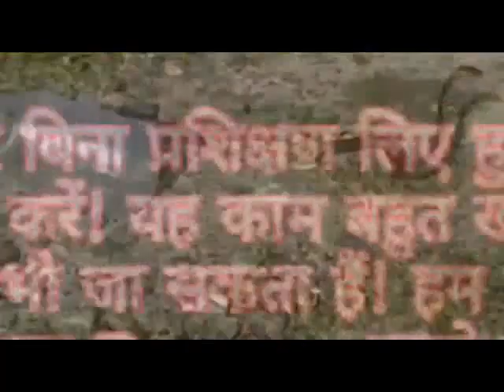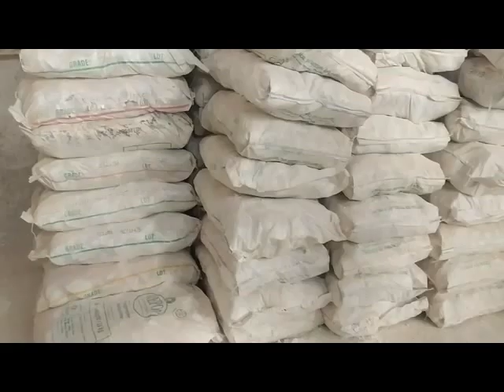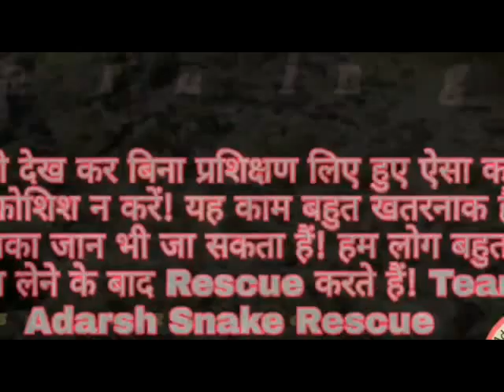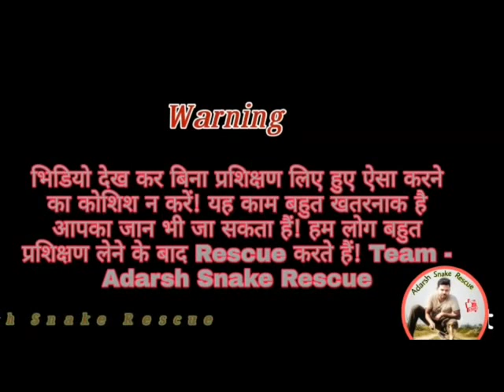सम्पूर्ण सांप की जानकारी एक ही भिडियो में है! Adarsh snake rescue